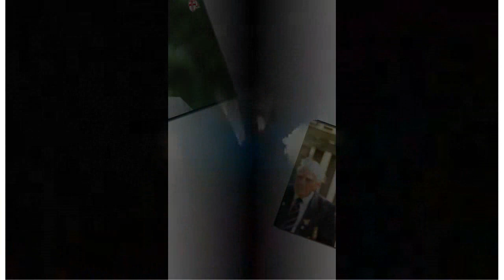Future King Charles: "Never was harder than now"